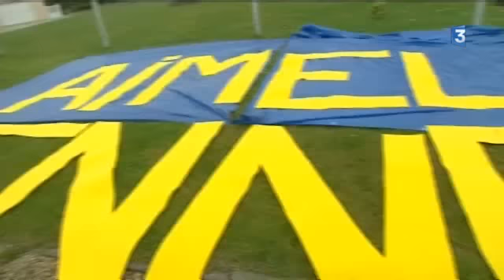Senneville-sur-Fécamp se prépare pour le tour de France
Un reprotage de France 3 Haute-Normandie

La grande boucle traversera de nombreuses communes dans notre département les 4 et 5 juillet prochains.
Certaines d'entre elles rivalisent d'ingéniosité pour se faire remarquer, le jour-J, devant les caméras de France Télévision.
A Senneville sur Fécamp en Seine Maritime, on a eu l'idée de fabriquer notamment un vélo à partir d'un objet surprenant ou encore, un maillot géant.